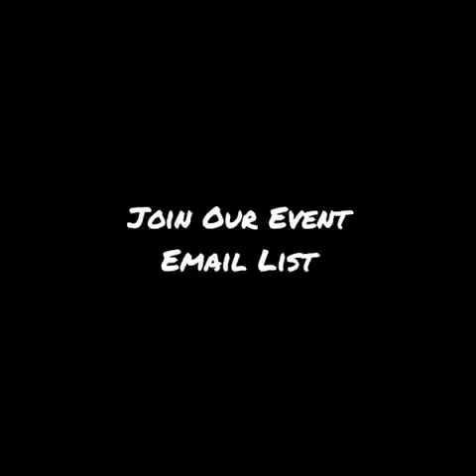The San Francisco R&B POPUP Jam | Nov. 4th